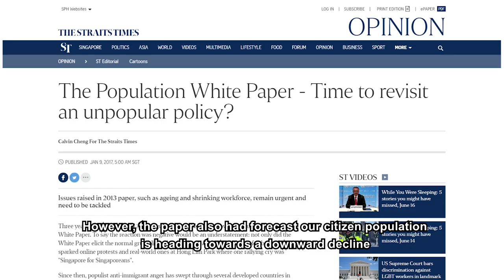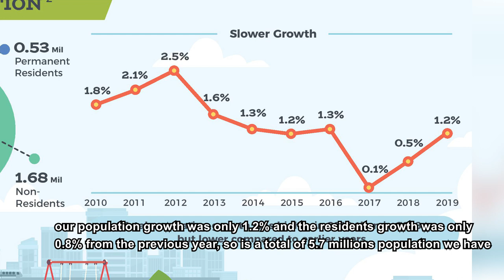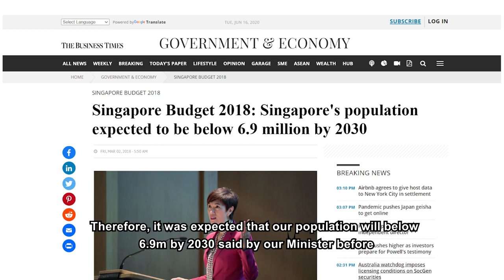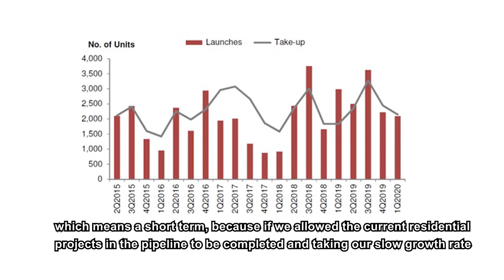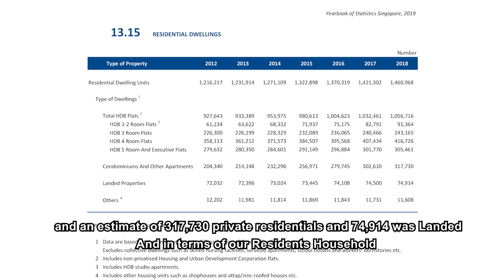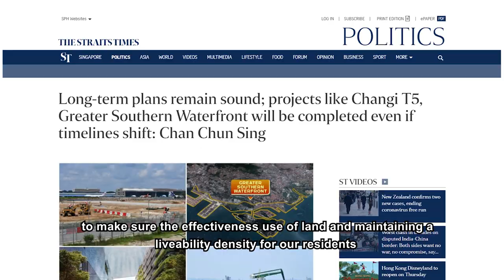Is there an Oversupply of Singapore Property ?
Singapore do not have natural resources and in order to stay relevant and competitive globally, will need productivity growth which is our workforce growth. But the declining workforce due to falling birth rate and ageing population, there was a proposal of population white paper with 6.9m population in 2030. So the supply of housing is a preparation to accommodate population and maintaining the use of land with urban planning to make sure a liveability density for our residents.

About Bedok Homes:

Hi, I'm Ron Loh of Bedok Homes 🙋‍♂ been specializing in Bedok houses since 2009. Throughout the years, I have grown with bedok where I lived during my childhood days. As a housing planner, I am devoted to serve my clients with Passion 💛 honesty, and integrity to provide Housing 🏠 Planning and Solutions tailored to every individual's needs and wants. We are dedicated to helping people 👨‍👩‍👧‍👦 build their home and apply Property Savings in a safe and systematic way so they can retire comfortably 😊

⚡️Looking to sell your home in Singapore? Find out how much your property is valued 🎁

⚡️Trying to find a reliable agent in Singapore?

If you are searching for your dream home, you may wonder how to select the property that fits your preferences, needs, and budget? or 📲 96680107, for a session ☕ to discuss your housing needs, I will listen and understand your situation first and to answer all your housing questions with what are your best options in helping you in making a Right decision.🙏